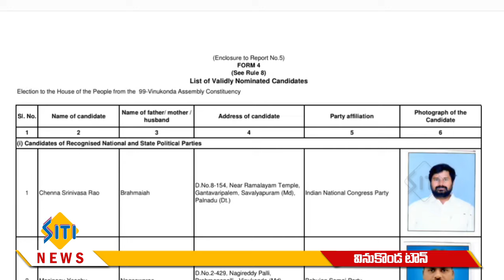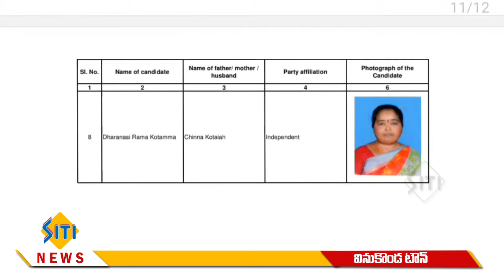SITI NEWS 26.04.2024